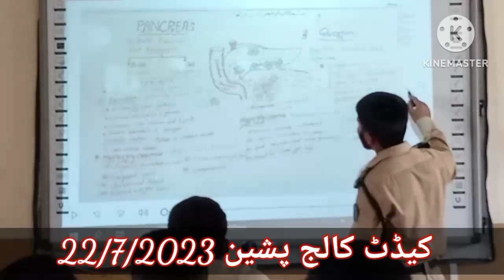Cadet's of cadet college pishin during presentation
cadet's, cadet college pishin